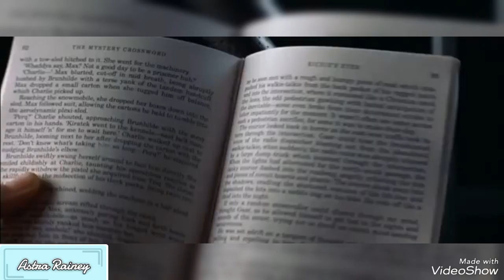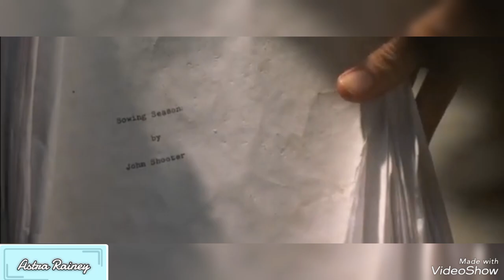Mort Rainey (Johnny Depp) - Light' Em Up